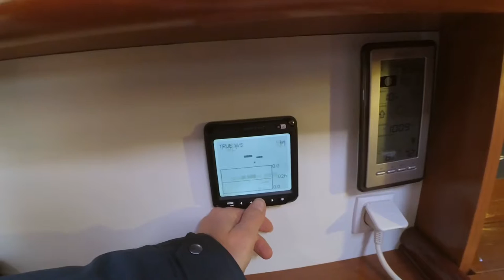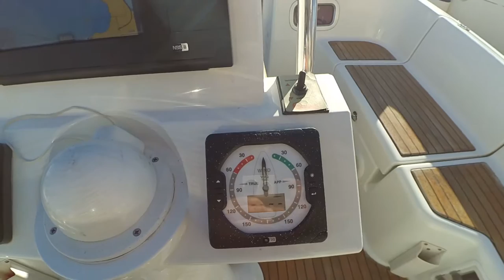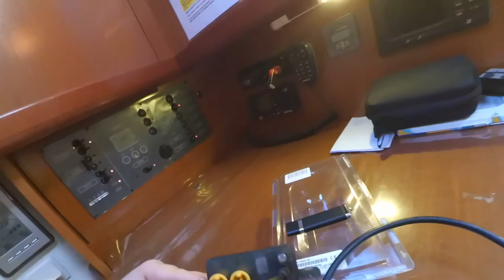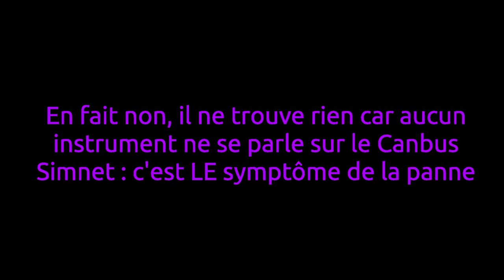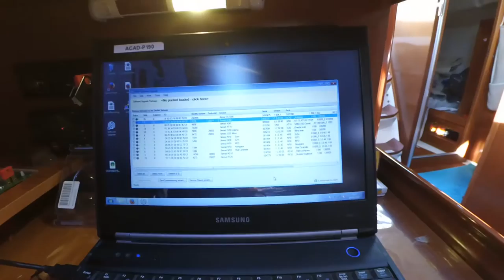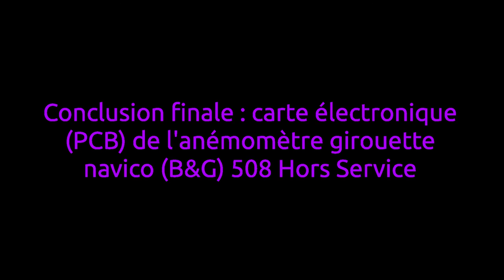Diagnostic d'une panne générale sur réseau Canbus Simnet - Utilisation du SIMRAD ST10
Symptômes : à l'allumage de l'électronique de bord plus rien ne fonctionne !
Utilisation (optionnelle du SIMRAD ST10)